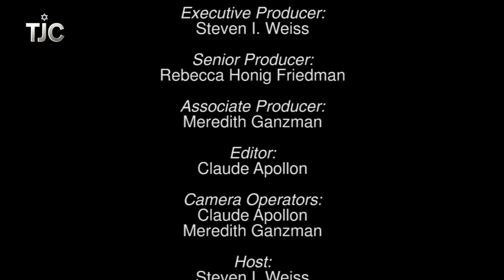TJC's Up Close Interviews: Steve Silberman and Reuven Fenton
This week on "Up Close," interviews with journalist Steve Silberman, author of "NeuroTribes: The Legacy of Autism and the Future of Neurodiversity," and NY post reporter Reuven Fenton, author of "Stolen Years: Stories of the Wrongfully Imprisoned."